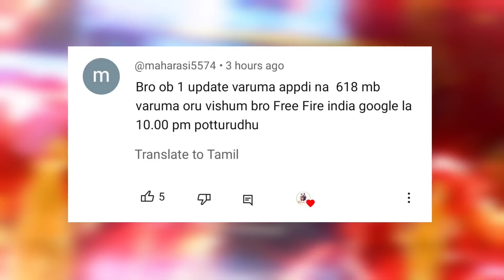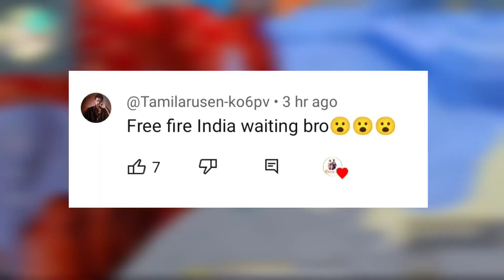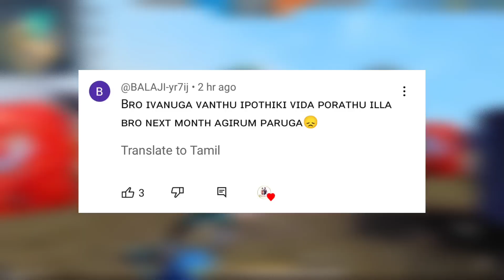FREE FIRE INDIA🇮🇳 NEW LAUNCH DATE ❤ FREE FIRE UPDATE😍 DOWNLOAD LINK 👿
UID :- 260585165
GUILD ID :- 71356600
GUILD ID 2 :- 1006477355